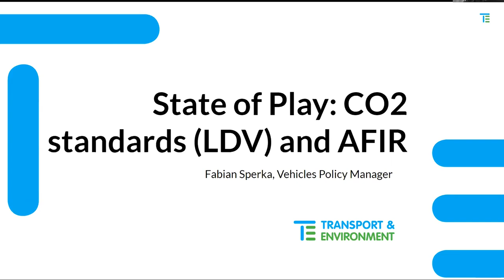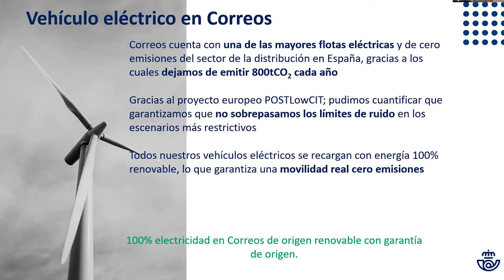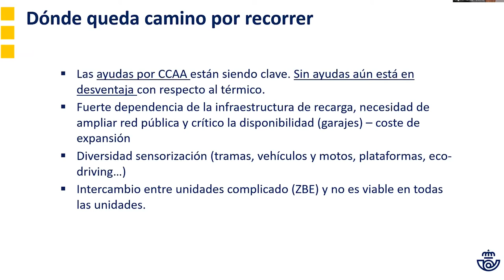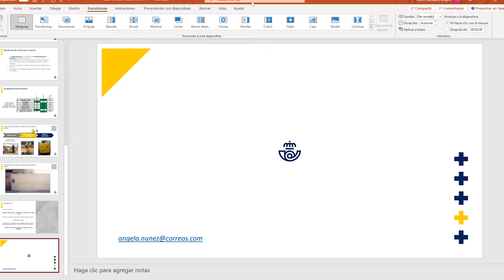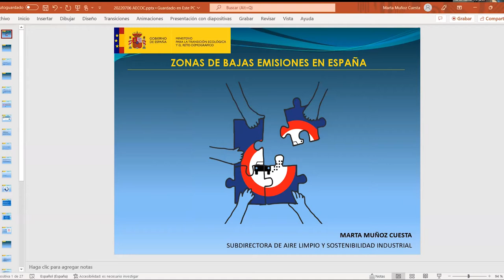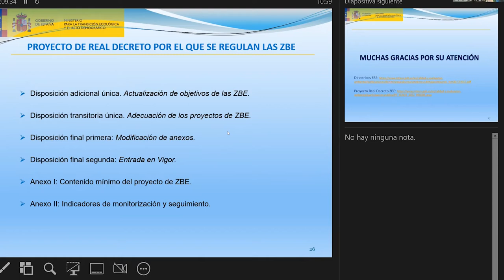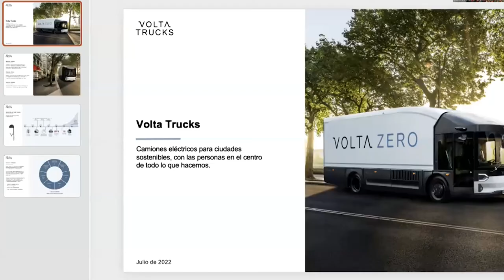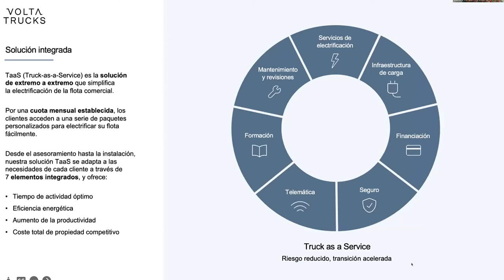Webinar | Distribución Urbana de mercancías cero emisiones, ¿está España preparada?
¿Está España preparada para tener un transporte de mercancías totalmente descarbonizado en 2050 como muy tarde? Estas y otras cuestiones relacionadas con la Ley de Movilidad, se analizan en este seminario web de la mano de diversos expertos.